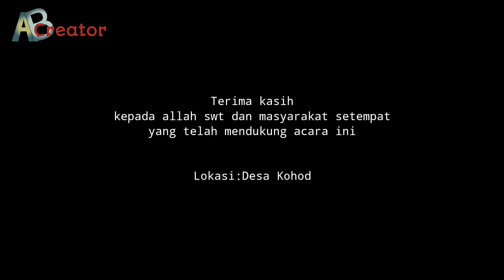Film Komedi KARMA dah TUH "Eps.18 serial KEPAK-KEPUK"|ADU BAKO CREATOR FILM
Hanya sekedar komedi hiburan yang untuk menghibur para penonton

Bila ada kesamaan tempat,tokoh dan cerita mohon di maafkan,karena semua ini tidak di sengaja

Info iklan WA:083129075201